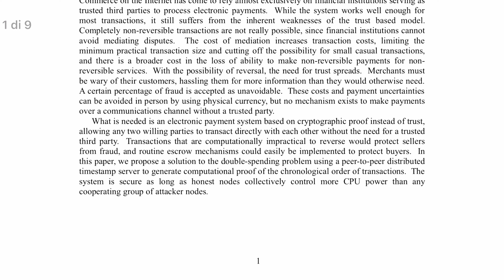BITCOIN: A PEER-TO-PEER ELECTRONIC CASH SYSTEM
Si parte! Oggi daremo un' occhiata al whitepaper di Bitcoin e cercheremo di capire che cos'è questa nuova tecnologia!

Mi trovi anche su:
NOSTR: npub17ugguepv89nvdrd72j7j25ymuts6w3d3lnsg6f0xgm2ah8zskhqq3v5ulj
Grazie mille!